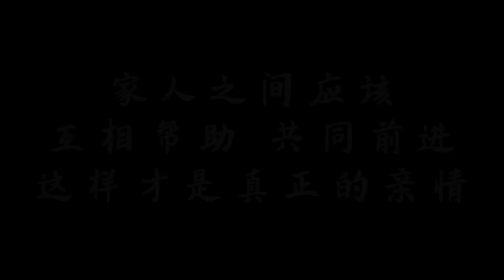妹妹考上大学哥哥不管，捡瓶子的姐姐却资助了她，5年后惊喜来了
妹妹考上了大学没学费，亲哥哥不供她读书，捡垃圾的姐姐却资助了她，5年后姐姐的好日子来了